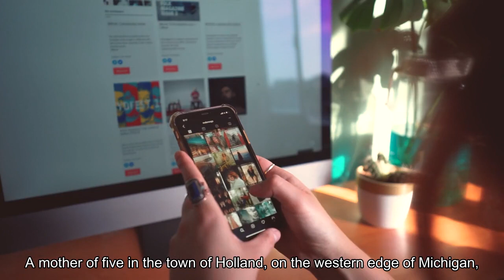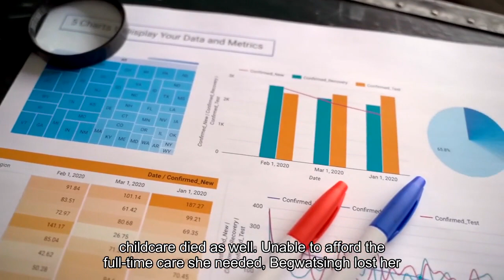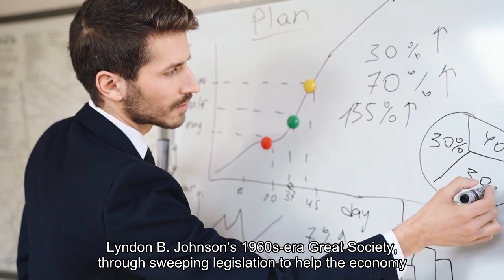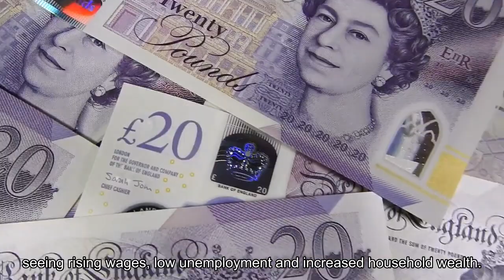Biden's dreams of ending poverty crumbled. Will he get a second chance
HOLLAND, Mich. — Amber Bhagwatsingh was so close to being a Biden administration success story. A mother of five in the town of Holland, on the western edge of Michigan, Bhagwatsingh was finally able to consistently afford rent in 2021, moving on from homeless and domestic violence shelters thanks in part to the help of stimulus checks and a higher child tax credit that came along with the president’s economic assistance package that year. As the unemployment rate nationally and in Michigan fell over the next year, Bhagwatsingh found a job she loved, handling insurance billing for a dental office just three blocks from her new home. The dentist and his wife were kind and supportive. She was good at the job, and soon the dentist made clear they needed her full time. But with two toddlers too young for school, Bhagwatsingh discovered that she couldn’t afford the day care that would let her work five days a week. The cost — roughly $290 per child per week, or $3,480 per month, according to a billing estimate reviewed by The Washington Post — would be prohibitive even with a higher full-time salary, which would have netted roughly $2,000 per month in take-home pay. In late 2021, Congress had allowed the beefed-up child tax credit that helped her to expire, and legislation to direct more federal aid to child care died as well. Unable to afford the full-time care she needed, Bhagwatsingh lost her job in the dental office, and now she works two days a week as a clerk at the local courthouse — trying to thread the needle between earning enough to qualify for a state subsidy and still making little enough to keep the subsidy and her food stamps. She struggles to afford groceries, gas and other essentials, and she said she lives in constant fear of becoming homeless again.“My son turns 14 tomorrow, and my 2-year-old turns 3 on Saturday — I had to tell them Mom’s gifts will come a little later,” Bhagwatsingh, 36, said in February. She said she voted for President Biden in 2020 but doesn’t plan to do so this year. “I tell myself, ‘You don’t have time to fall apart right now. … I try not to actively think about it, but it brings on such an overwhelming sense of despair.’”Biden came into office promising to expand the safety net as no president has since Lyndon B. Johnson’s 1960s-era Great Society, through sweeping legislation to help the economy recover from the covid pandemic. But even though Democrats controlled both chambers of Congress until last year, he couldn’t fulfill his most ambitious goals, stymied especially by opposition from Republicans and Sen. Joe Manchin III (D-W. Va.), who objected to sending more cash assistance to people as inflation took off. Most Americans have experienced economic benefits nonetheless, seeing rising wages, low unemployment and increased household wealth. But more than 40 million people — mostly outside the labor market — remain in poverty.